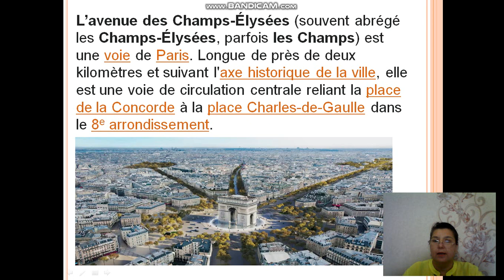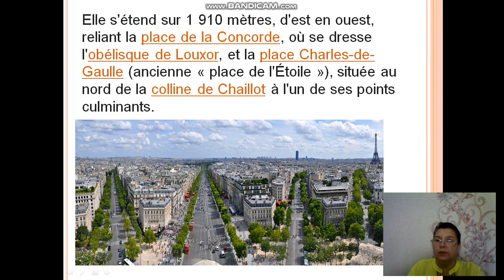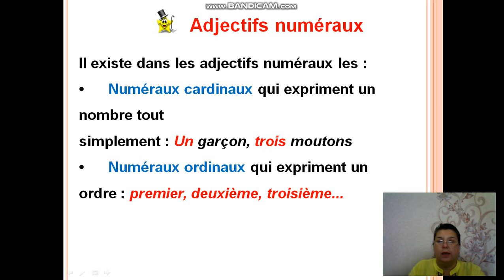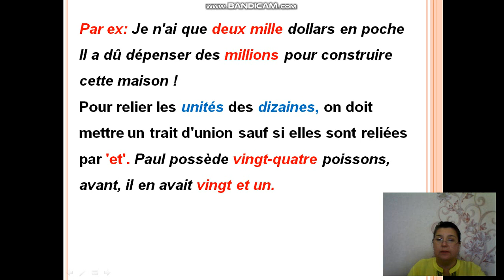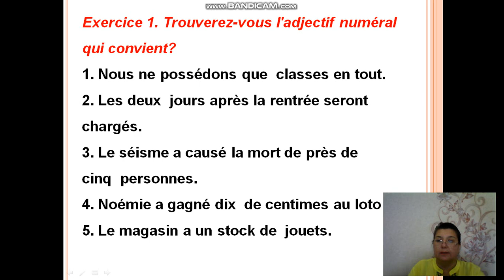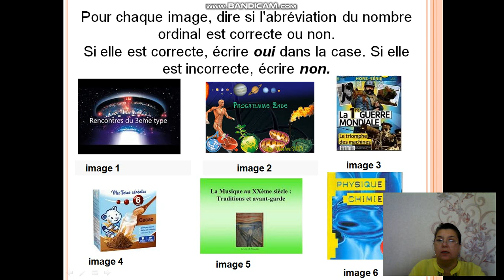Lecon 2 13 Les Champs Elysees Saipova M.T.